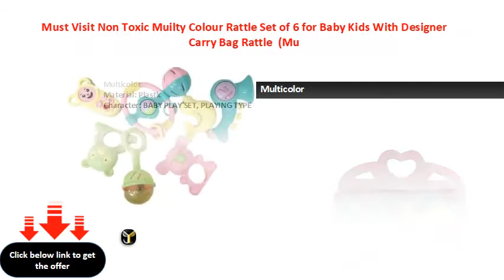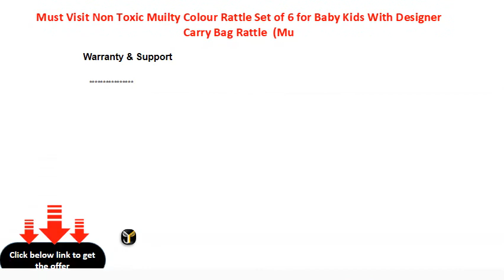Must Visit Non Toxic Muilty Colour Rattle Set of 6 for Baby Kids With Designer Carry Bag Rattle Mu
Must Visit Non Toxic Muilty Colour Rattle Set of 6 for Baby Kids With Designer Carry Bag Rattle  (Multicolor)
Multicolor
Material: Plastic
Character: BABY PLAY SET, PLAYING TYPE